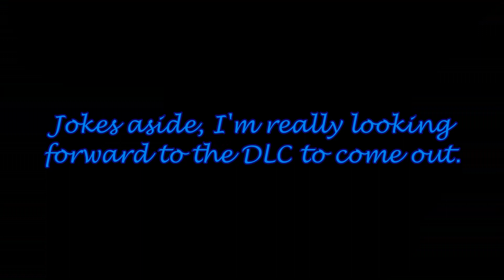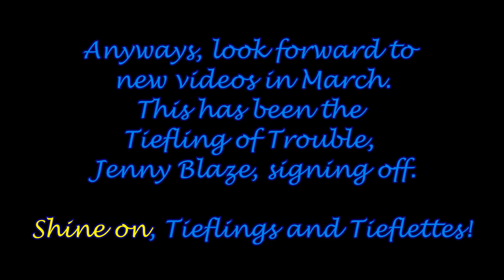Well... The Pokemon DLC got announced. | Blaze Shorts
So, Pokemon Presents was today, and of course they showed off a preview of the DLC pack for Scarlet and Violet. However, is one of the new Pokemon revealed more than it seems?

Anyways, yeah, this is just a small video to show off my reaction to the newest Pokemon, Terapagos. Honestly, I think this thing is super cute and I can't wait to finally catch it. This is probably gonna be the capstone on the entire Paradox storyline that was shown in the endgame of Scarlet and Violet, and I really hope the DLC will be able to deliver just as well as the main game did.